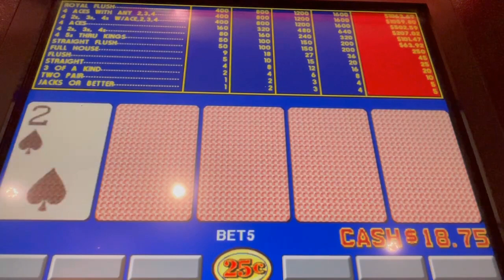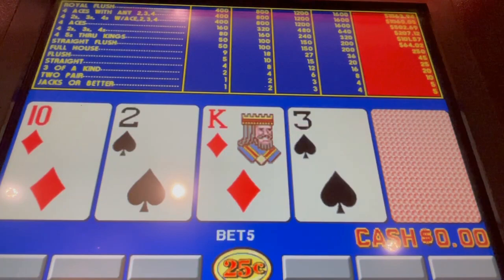Video Poker: Triple Double Bonus Poker Progressive Play Session -